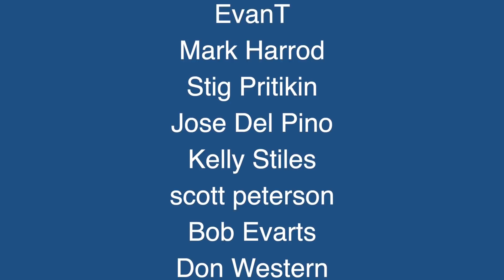Our Exuma Adventure (The Sailing Family) Ep.73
- We left great Exuma and sailed up north to the Exuma Cays to see the highlights of this awesome group of islands - Staniel Cay, Major Cay, Walderick Cay and Highbourne Cay. This islands are special and really worth to visit.

TheSailingFamily.com is a documentary film project about a family who bought a sailboat and started sailing in July 2016. The second season has taken place in Panama and now The Endless Summer Sailing Trip takes place. Be a part of the adventure!